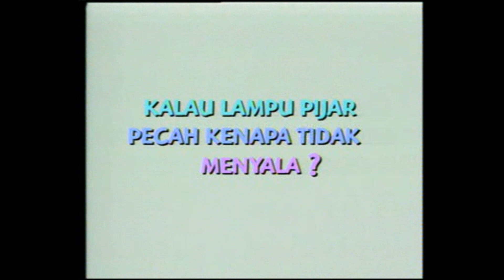Rahasia Hidup Episode Mengapa Bila Lampu Pilar Pecah Tidak Akan Menyala